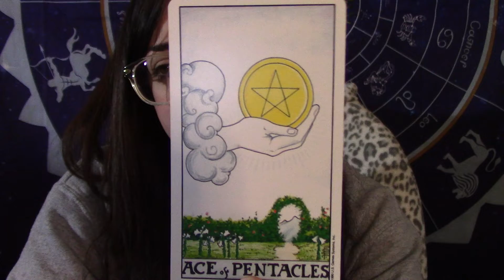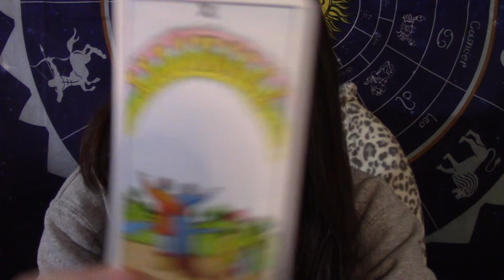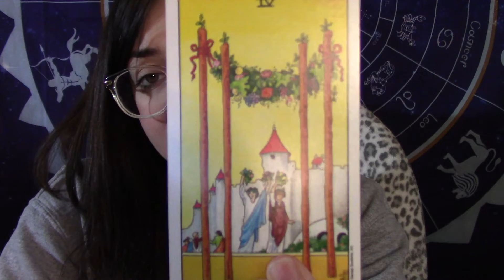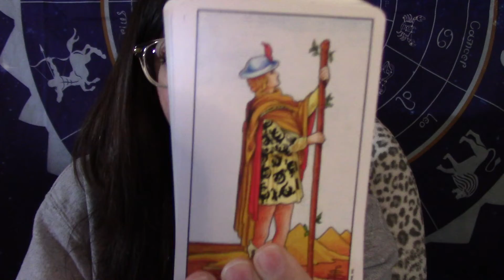If you’re connecting with a LEO ♌️ (character profile reading: January 27th-February 2nd)